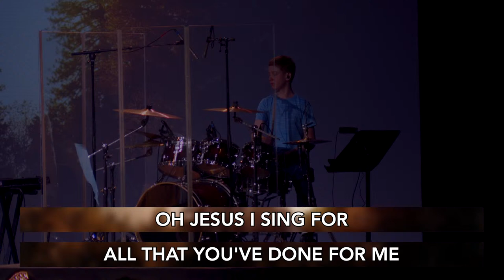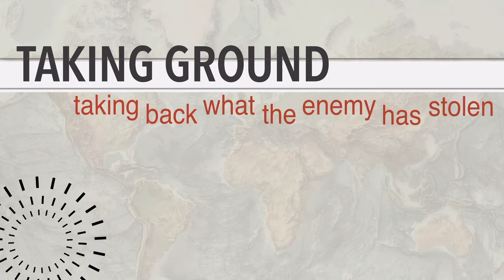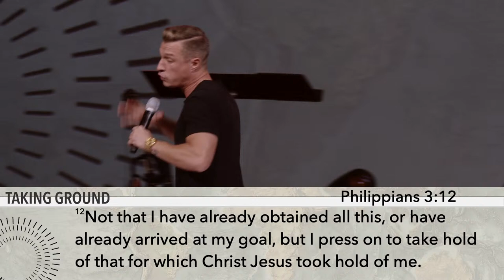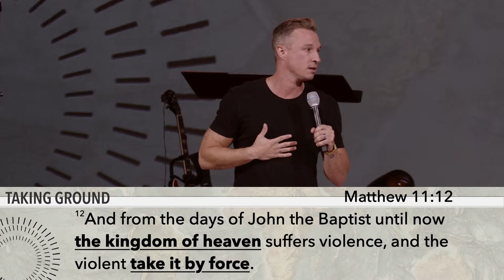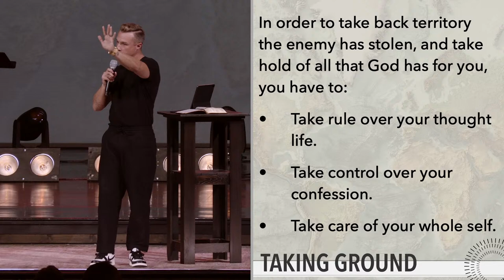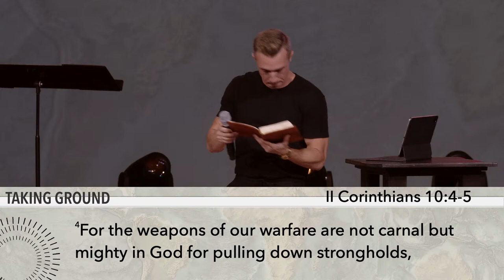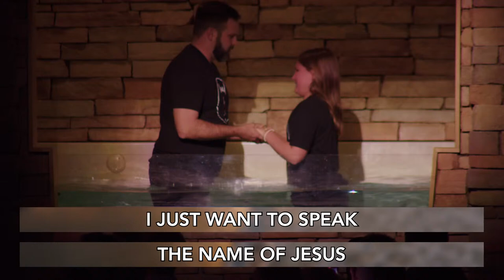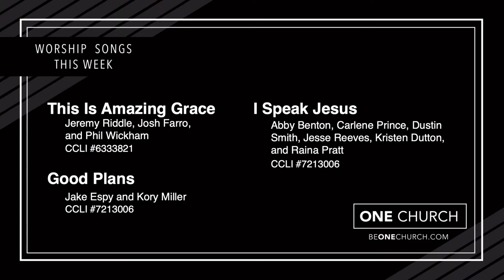Taking Ground – Take Back What the Enemy has Stolen! - 4.14.24